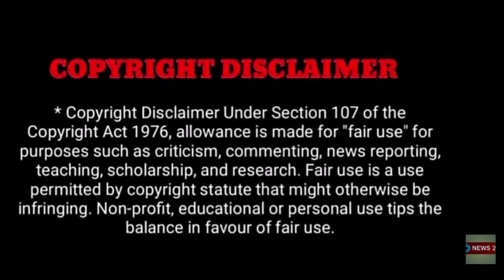Breaking News : நடிகர் வினீத் மரணமா..!ரசிகர்கள் கண்ணீர்."